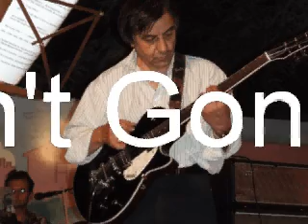Claudio Zanni - I SAID NO! I AIN'T GONNA LET YOU GO - Claudio Zanni With Stephanie Marino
Stephanie Marino: voice - Claudio Zanni: lead guitar - Lisandro Giorgetti: acustic guitar - Roberto Carlotti: bass - Alessandro Torselli: Keyboard - Alessandro Tramonte: drum
Candy Kane Cover